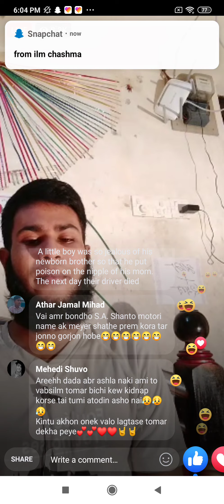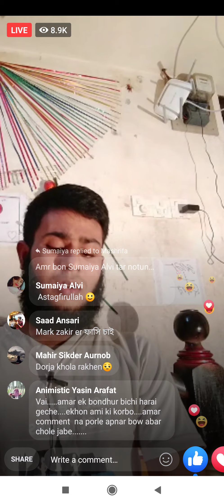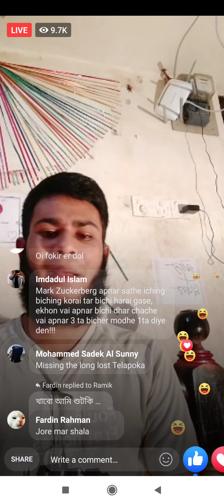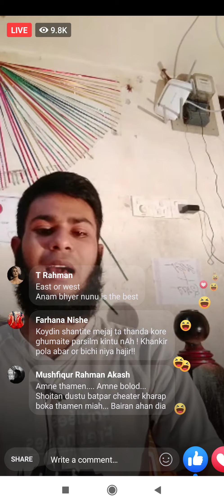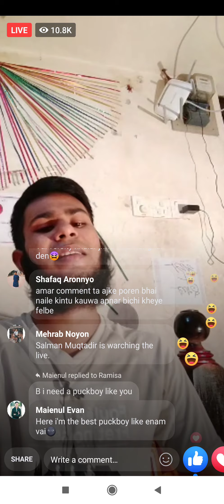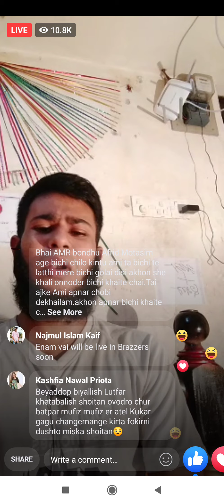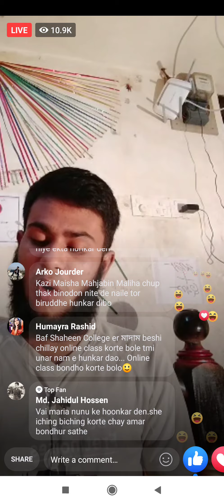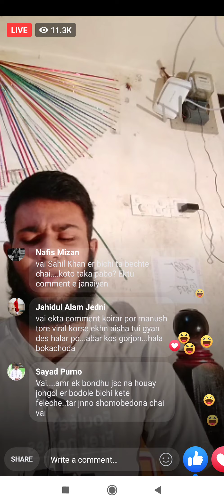HM Enamul Hossain Live । এইচ এম এনামুল হোসেন লাইভ।